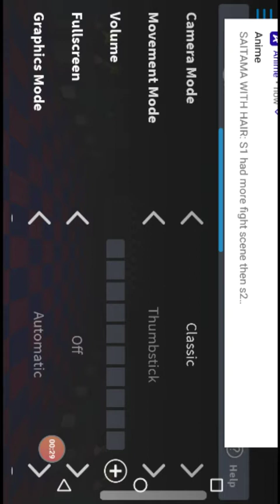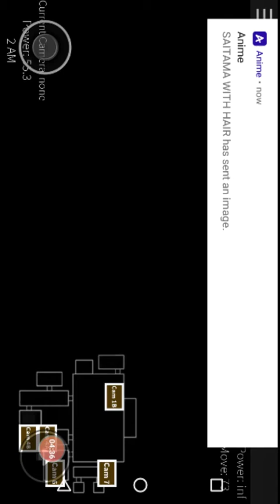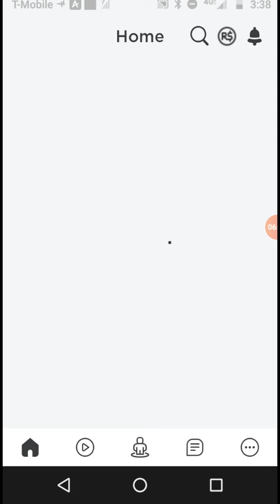I play my favorite Fnaf animatronic